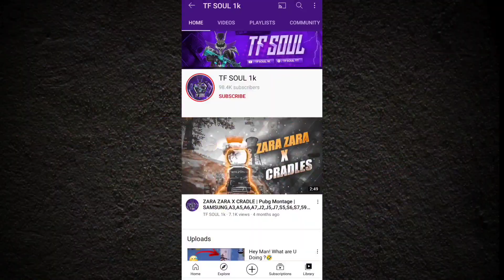I clutched 2 Times in Power Plant😎 | Pubg Mobile Gameplay • TF Soul Gaming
ig_tfsoulyt

My Device

Pubg Mobile

Tf Soul Gaming

Voiceover Gameplay